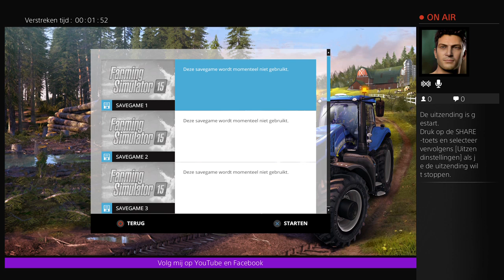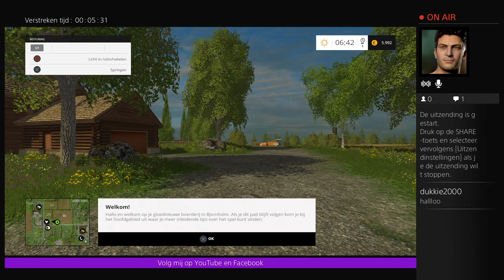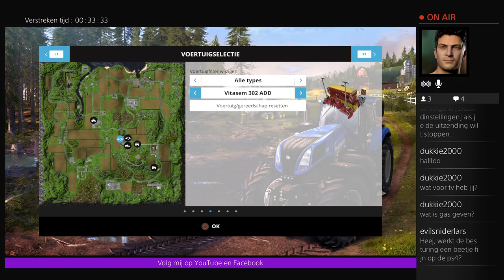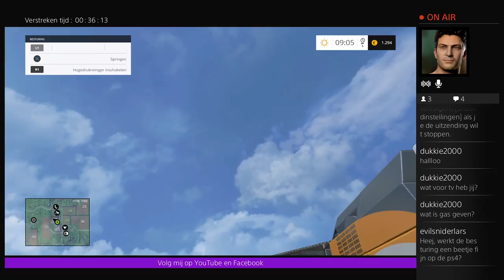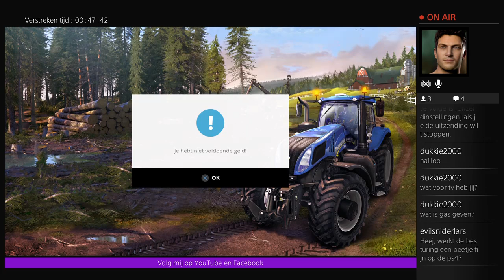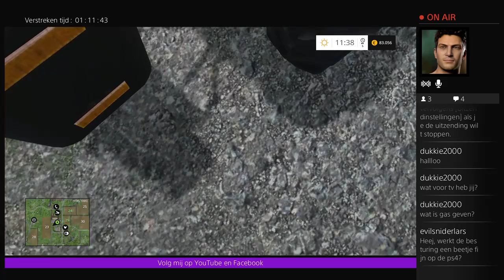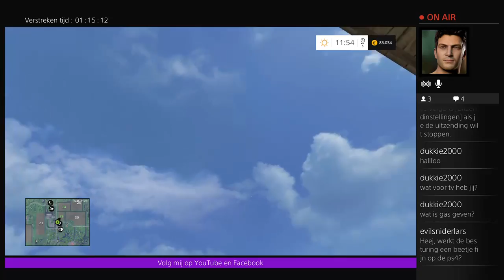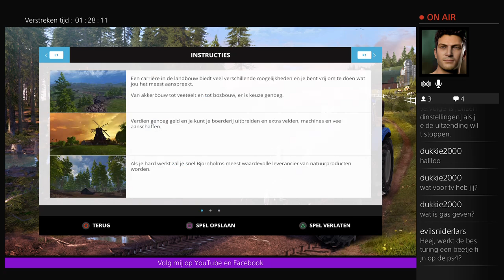PS4 | FS 15 AFL 1 Solo